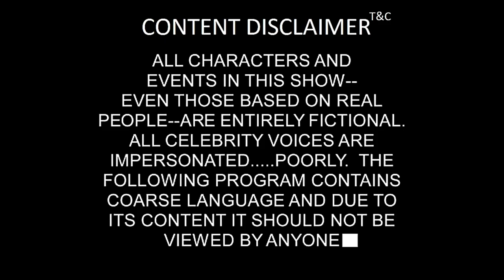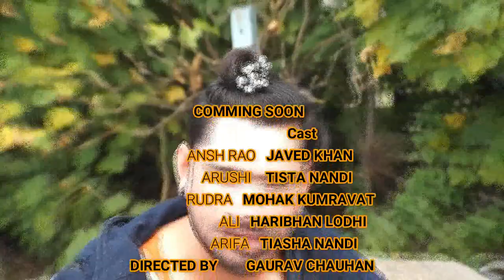Teaser = " Lifeline A City of Addiction "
This is a pre-trailer of upcoming Web Series Lifeline - A City of Addiction.